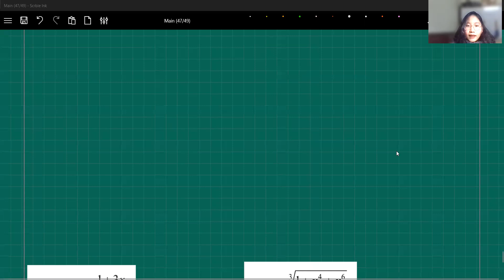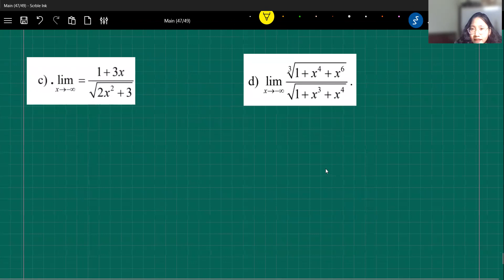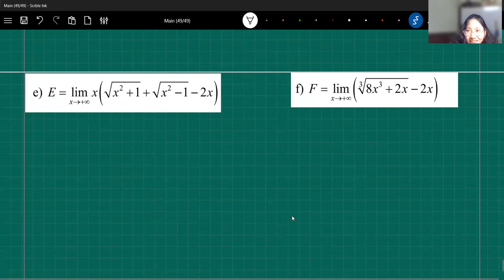📌LỚP 11 | CHINH PHỤC BTVN GIỚI HẠN HÀM SỐ TẠI VÔ CÙNG | CHỊ VÂN🙆‍♀️🌟💥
Học online c Vân biết là rất khó đối với các em chị ngay lúc này! Chị Vân biết các em của chị đang chán và nản như thế nào! Nhưng các em ạ nếu k đứng lên đi tiếp thì sẽ thụt lùi mất! Và đừng quên các em không đi một mình! Các em luôn có chị nha! Lúc nào cần ib của c Vân luôn sẵn sàng để lắng nghe các em nha! 🎉

💌 Có bất cứ thắc mắc gì cần được hỗ trợ các em có thể ib cho chị Vân hay bất kì anh chị trợ giảng nào khác nha 💯💯

00:00 : Hế lô các em :)
1:44 : TC1a (Kinh nghiệm 1)
6:10 : TC1b
8:00 : TC1c (Kinh nghiệm 2)
11:49 : TC1d
14: 34 : Tổng kết kinh nghiệm bài 1
20:30 : TC2a
25:54 : TC2b
30:05 : TC2c
32:11 : TC2d
36:10 : TC2e
39:48 : TC2f ( Câu này dưới mẫu c nhân thừa :) lúc sau c sửa r nha :) nhưng may k ảnh hưởng kết quả hehe)
41:58 : TC2g
48:52 : TC2h